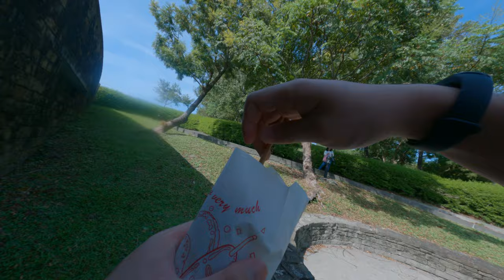有超型的玉米的是還不錯只換了一個烤玉米直接一個100塊還蠻便宜的真實還不買起來我媽就買了三個那我就在路邊吃得起來但是我好客我接外面超熱我真的人會乾掉了我不知道幫我關掉換那個對美商超微給依然戶外運動活動